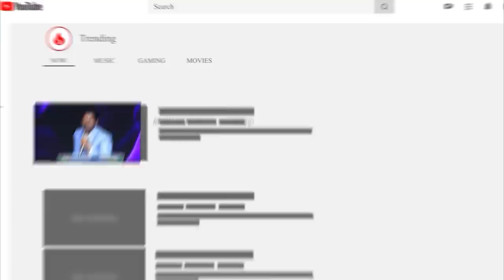Today's promise 23.06.2023 | BFGM LIVE